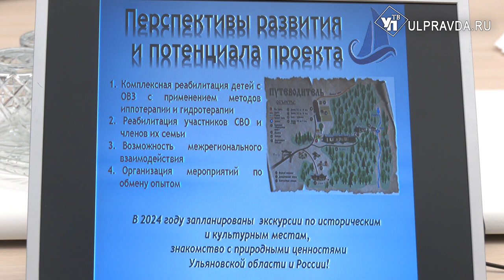Алексей Русских встретился с «Лидерами России»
Ежегодно правительством Ульяновской области совместно с Корпоративным университетом региона проводится конкурс «Региональные лидеры». Также ульяновцы активно участвуют во всероссийском конкурсе «Лидеры России». В правительстве области состоялась встреча губернатора Алексея Русских с лучшими из лучших. Наш корреспондент Ирина Антонова узнала, для чего проводятся эти конкурсы и как становятся лидерами.